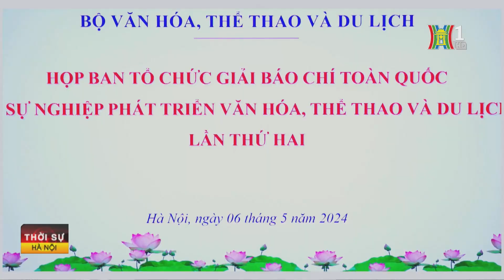Báo chí “Vì sự nghiệp văn hóa, thể thao và du lịch” | Tin tức mới nhất hôm nay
Sáng 31/5/2024, tại Hà Nội, Hội đồng Giải Báo chí quốc gia khai mạc vòng chấm chung khảo Giải Báo chí quốc gia lần thứ XVIII-2023.